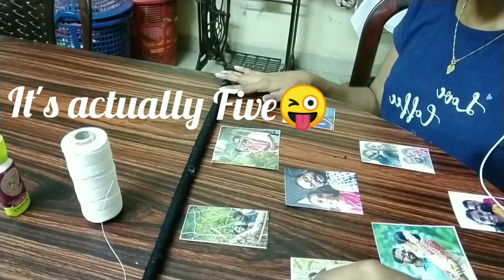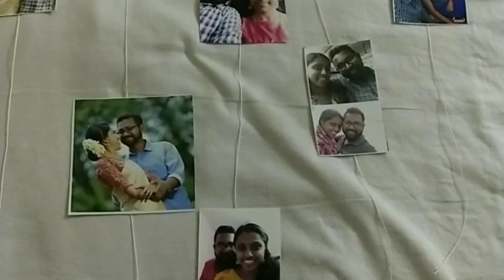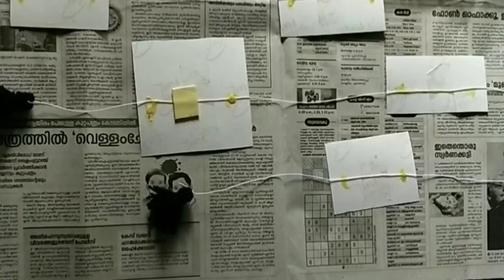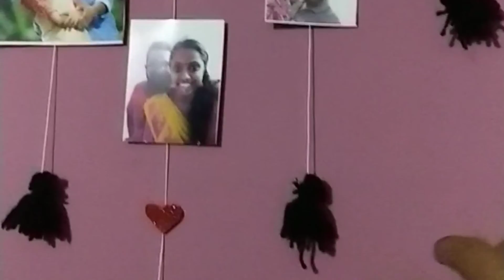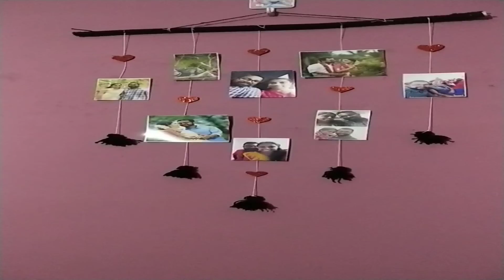DIY photo holder /wall hanging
This video features the making of DIY photo holder/wall hanging.

Go With U is a channel which mainly features craft related videos. We also deal with cooking, DIYs & lot more.